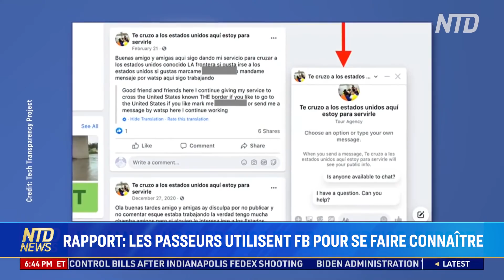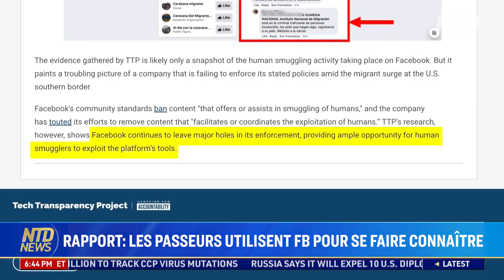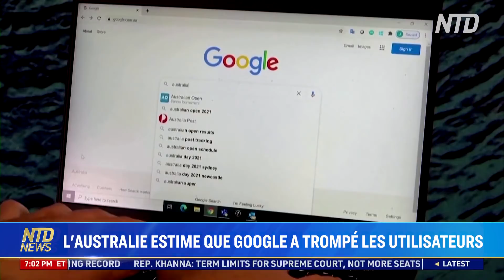USA-Japon : alliance renforcée contre le PCC; Inquiétudes sur l’accord irano-chinois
1/ Renforcement de l’alliance américano-nippone contre le PCC
2/ Biden accélère les admissions de réfugiés tout en gardant les mêmes quotas
3/ Selon un rapport, les passeurs utilisent Facebook pour faire de la publicité
4/ L’Iran a déclaré avoir produit de l’uranium enrichi à 60%
5/ Inquiétudes en France sur l’accord irano-chinois
6/ L’Australie estime que Google trompe les utilisateurs sur l’utilisation de leurs données
7/ L’aéroport de San Francisco teste la reconnaissance faciale